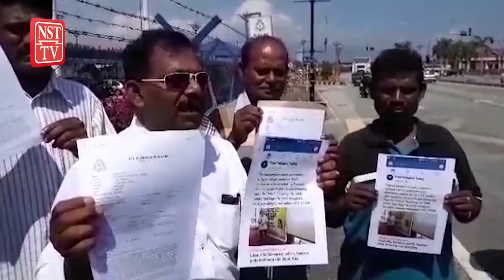More police reports against Guan Eng for hate politics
BUTTERWORTH: Three former DAP members have lodged a police report against Chief Minister Lim Guan Eng over his stunt mocking the Goods and Services Tax in an A, B, C song parody when launching the Penang People’s Tuition Centre last Saturday.